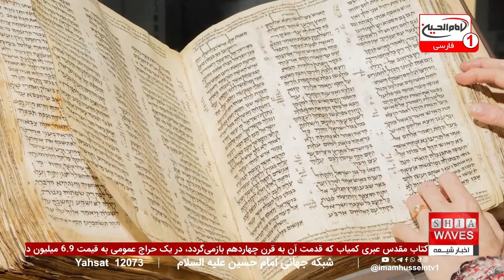چشم‌پوشی کشورهای آسیای مرکزی بر جنایات طالبان! اخبار کامل شبانگاهی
تصمیم برخی از کشورهای آسیای مرکزی برای چشم‌پوشی بر جنایات طالبان و حذف این گروه از فهرست گروه‌های تروریستی، تحولی جدی در روابط بین‌المللی محسوب می‌شود.
 قرقیزستان و قزاقستان با نادیده گرفتن نگرانی‌های امنیتی، به‌دنبال گسترش روابط سیاسی و اقتصادی با طالبان هستند. این اقدام، که با استقبال گرم طالبان روبرو شده، نشان‌دهنده‌ی اولویت یافتن منافع اقتصادی بر اصول اخلاقی و امنیتی در منطقه است. حمایت‌های ضمنی روسیه نیز نشان می‌دهد که منافع استراتژیک در آسیای میانه، برای این کشورها بر همه چیز مقدم است.

برای آگاهی بیشتر از این تحولات شگفت‌انگیز و چگونگی چشم‌پوشی کشورهای آسیای مرکزی بر جنایات طالبان، توصیه می‌کنیم که گزارش کامل شبانگاهی ما را مشاهده کنید.
 در این گزارش، علاوه بر تحلیل‌های دقیق دکتر عبدالواحد افضلی، استاد دانشگاه تورین، به بررسی ابعاد دیگر این تصمیمات پرداخته‌ایم. آیا این سیاست‌ها به ثبات منطقه‌ای کمک خواهد کرد یا تنش‌های جدیدی را ایجاد خواهد کرد؟ پاسخ این سوالات و بسیاری دیگر را در بخش اخبار کامل شبانگاهی ما دنبال کنید.

00:00 - مقدمه و شروع اخبار شبانگاهی
01:28 - سرخط خبرها
02:33 - تعامل کشورهای آسیای میانه با طالبان
06:18 - اخبار کوتاه: جشن بزرگ فرحة الزهرا در بصره
07:11 - اخبار کوتاه: فروش نسخه کمیاب تورات در حراج نیویورک
07:44 - اخبار کوتاه: انهدام مخفیگاه داعش توسط جنگنده‌های عراق
08:31 - اخبار کوتاه: درگذشت صدرالدین حجازی، بازیگر نقش خولی
09:50 - اخبار کوتاه: آزار 60 درصدی دانش‌آموزان مسلمان در نیویورک
12:00 - اخبار کوتاه: رمزگشایی تفکرات انسانی توسط هوش مصنوعی
15:18 - تأکید سازمان جهانی نفی خشونت بر ترویج فرهنگ خیریه
17:55 - بحران ایمنی در مدارس ایران
20:16 - گزارش درباره طوفان یاگی و آوارگی در میانمار
21:30 - گزارش موج جدید ورود پناهجویان روهینگیایی به بنگلادش
ویدیوهای مرتبط